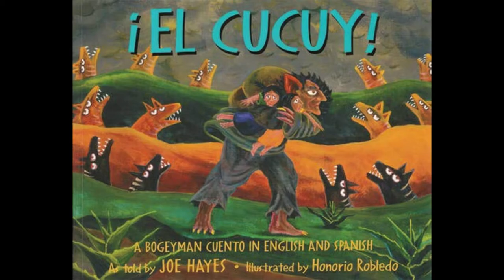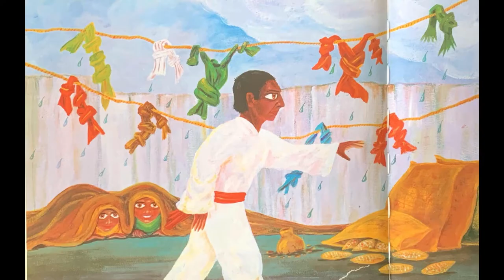¡El Cucuy! read aloud (in English)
Enjoy Mr. Alicea's Arcade of Knowledge read-aloud presentation of ¡El Cucuy,! written by Joe Hayes, illustrated by Honorio Robledo, and read by Mr. Alicea!